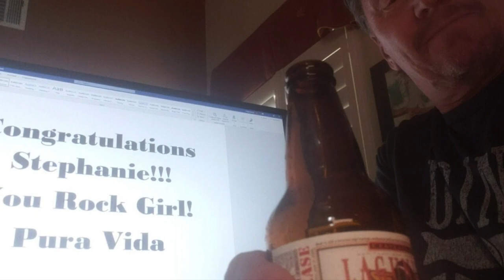Stephanie Dewald Class of 2020